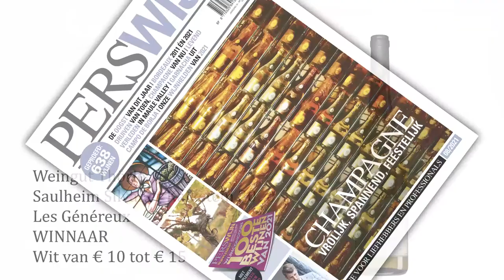WINNAAR - Wit tussen € 10 en € 15 - Weingut Thörle, Saulheim Silvaner Kalkstein 2020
Weingut Thörle, Saulheim Silvaner Kalkstein 2020 is de beste witte wijn tussen € 10 en € 15 van het PERSWIJN WIJNCONCOURS '100 beste wijnen van 2021'.

De wijn wordt deels in oud hout ausgebaut, zowel in Stückfass (1.200 liter) als in Franse tonneaux (500 liter), en rijpt zes maanden op de gisten. Hij is prachtig vol maar fris, met die fijne droge ondertoon die wijnen van kalk vaker hebben. Nu al lekker, maar zal minstens nog vijf jaar heerlijk wegdrinken.
Alle winnaars en eervolle vermeldingen van het PERSWIJN WIJNCONCOURS '100 beste wijnen van 2021' staan beschreven in het PERSWIJN supplement '100 beste wijnen van 2021'. Een overzicht van de winnaars kunt u ook vinden op perswijn.nl